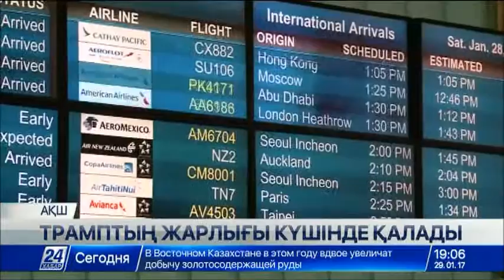Трамптың жарлығы күшінде қалады